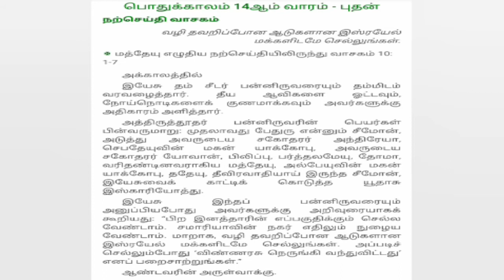Daily Reflection By Rev. Fr. Stephen Jayard